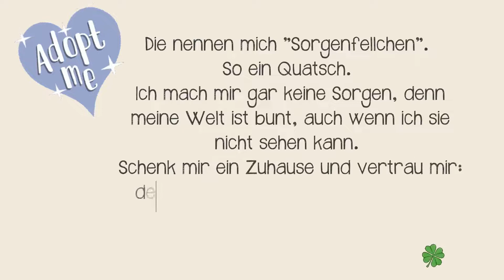KALEA ♥ unser blindes Welpenmädchen sucht ihr Traumkörbchen